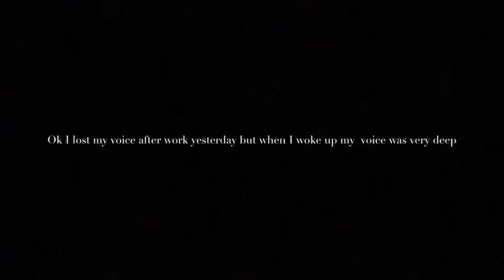Getting ready for work with no voice